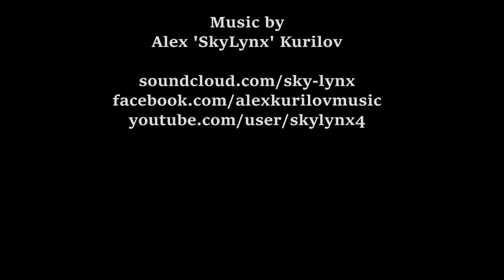Alex Kurilov - Legends of the Wind (Part 1)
"The tale was, there was a dragon in the skies who flew and flew above the clouds, and she was calm and she was silent..."

Inspired by this wonderful character art